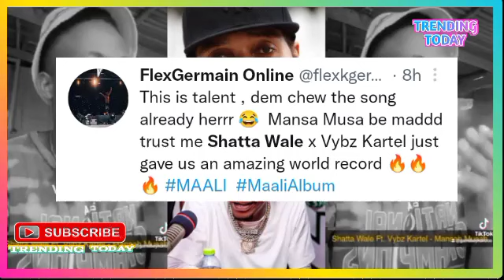Unbelievable See how This Fan Shocks Shatta Wale As He Sings Mansa Musa Word for Word